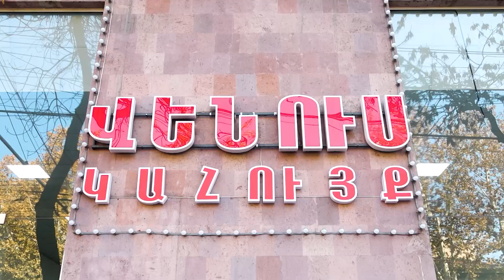Եթե տղա է Իշխան Սաղաթելյանը, ո՞ւր էր այս ընթացքում